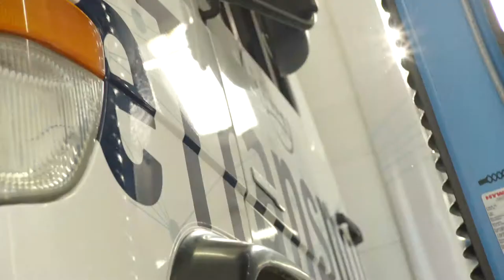Onlinemotor BPW elektrische Hinterachse für Nutzfahrzeuge Besuch des Ministerpräsid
Onlinemotor BPW elektrische Hinterachse für Nutzfahrzeuge Besuch des Ministerpräsiden Armin Laschet bei BPW im Rahmen der Vorstellung des neuen Projektes bei der TH Aachen

Erstes batterieelektrisches Nutzfahrzeug mit 7,5t Gesamtgewicht im Forschungsprojekt „LiVe“ am PEM der RWTH Aachen

Beim klassischen Autoquartett hätten Nutzfahrzeuge schlechte Karten: Hier trumpfen weder Höchstgeschwindigkeit, Zylinderzahl noch Hubraum. Die entscheidenden Werte sind Nutzlast und Kosten – und zwar gerechnet über die gesamte Haltedauer des Fahrzeugs. An genau diesen Parametern setzt ein Forschungsprojekt in Aachen an: Der Lehrstuhl „Chair of Production Engineering of E-Mobility Components“ (PEM) der RWTH Aachen stellte nun zusammen mit BPW Bergische Achsen sowie den Kooperationspartnern Isuzu Motors Germany, StreetScooter und dem Werkzeugmaschinenlabor (WZL) der RWTH Aachen einen elektrischen Lkw mit 7,5 Tonnen zulässigem Gesamtgewicht vor. Das Projekt wird vom Bundesministerium für Umwelt, Naturschutz und nukleare Sicherheit durch das Programm „Erneuerbar Mobil“ gefördert. Ein Baukastenkonzept soll die Entwicklung und Fertigung beschleunigen und die Lebenszykluskosten senken.
Äußerlich unterscheidet das Fahrzeug nichts vom Serienmodell der Isuzu N-Serie. Der Unterschied: Der 140 kW, bzw. 190 PS starke Diesel fehlt. Der Antrieb steckt stattdessen in der Hinterachse: Er stammt von BPW aus Wiehl (NRW), einem führenden Technologieunternehmen in der Nutzfahrzeugbranche. Die kompakte elektrische Antriebsachse „eTransport“ setzt mit 6.500 Newtonmeter Drehmoment ein zulässiges Gesamtgewicht von 7,5 Tonnen in Bewegung. Durch das kompakte Design der elektrischen Antriebsachse können gänzlich neue Fahrzeugkonzepte realisiert werden, wie das Projekt zeigen soll.
Der BPW Antrieb ist bereits in der Vorserienerprobung und soll Anfang 2019 in ersten Kundenfahrzeugen eingesetzt werden: Die Firma Paul Nutzfahrzeuge rüstet damit kommunale Spezialfahrzeuge von Diesel- auf Elektroantrieb um. Das lohnt sich, denn bislang gibt es auf dem Markt noch kein Serienfahrgestell, das belastbar genug für schwere Transportaufgaben und entsprechenden Auf- und Umbauten ist. Gleichzeitig arbeitet BPW bereits an einer Antriebsachse mit 22.000 Newtonmeter Drehmoment für Fahrzeuge mit bis zu 26 Tonnen Gesamtgewicht.
Vorgestellt wurde das Fahrzeug mit dem Namen „LiVe1“ (Akronym für: „Lebenszykluskosten-reduktion im elektrischen Verteilerverkehr durch individuell adaptierbaren Antriebstrang“) in der „Anlauffabrik“ auf dem Campus der RWTH Aachen.
„Wir sind begeistert, als Zulieferer an diesem zukunftsweisenden Projekt mitwirken zu können“, kommentiert Hans Werner Kopplow, Entwicklungsleiter Elektromobilität bei BPW in Wiehl. „Die Möglichkeit, gemeinsam mit führenden Unternehmen in der einzigartigen Aachener Forschungs- und Entwicklungsumgebung am emissionsfreien Lkw der Zukunft zu arbeiten, ist außerordentlich inspirierend. Durch Kooperationen dieser Art wird dem emissionsfreien elektrischen Inner-City-Transport in Europa zum Durchbruch verholfen.“